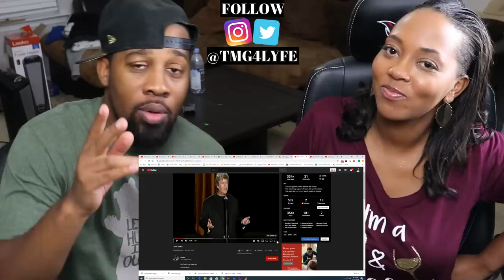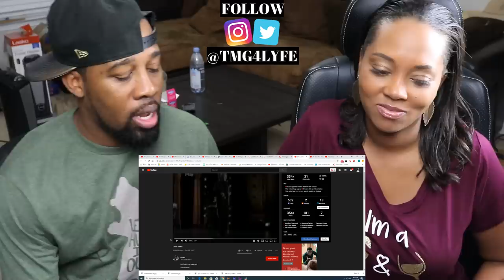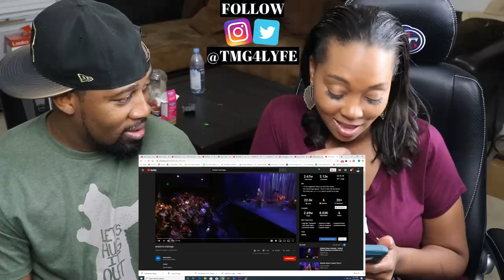Ron White: California Cops - REACTION (Sinbad on Marriage)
IF YOU WOULD LIKE TO SEND US ANYTHING =D
TMG Fam – L. Matthews